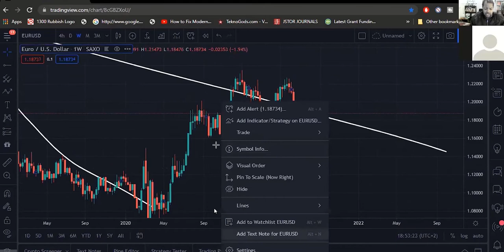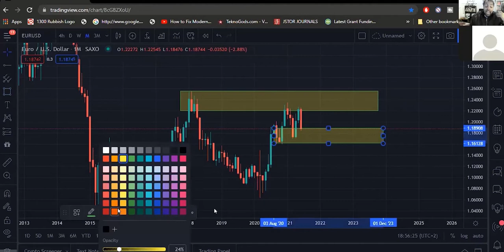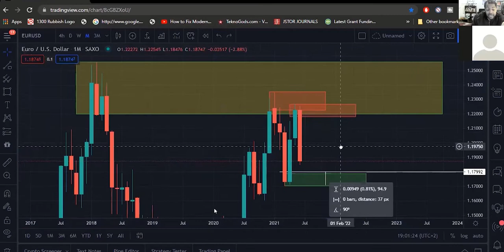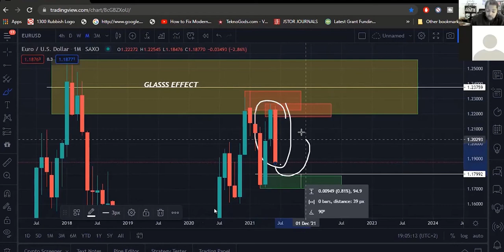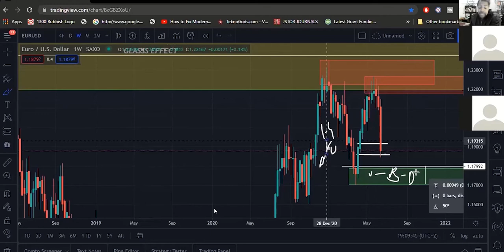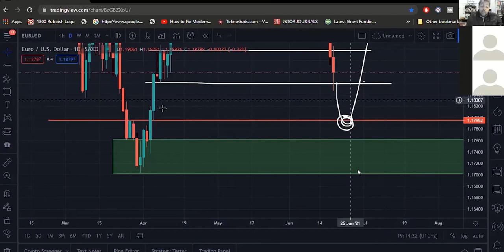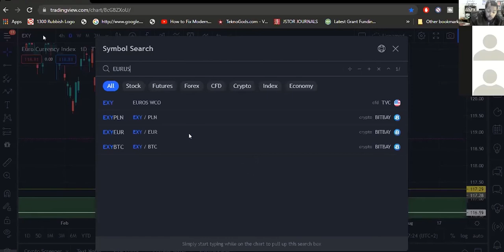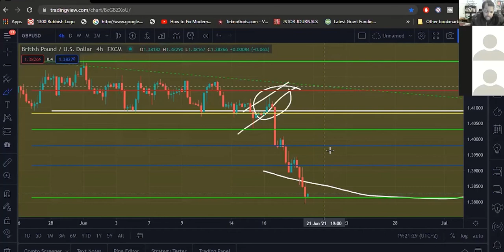EURUSD REACTION TO FOMC - breakdown - snippet from our live classes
In this video I discuss the EURUSD sell trade we caught before and during the FOMC breakdown. This is a short snippet of our live classes. This class happened on the 18th of June 2021. The levels create a massive imbalance that price will surely need to revisit.

My style of trading and investing is that of Institutional Supply and demand, tracking order flows, trading order blocks that constitute as real supply and demand levels. I will be using this platform to provide education around the subject and discussing all assets classes, Forex, Stocks, crypto

Our Remote course is on an amazing Youtube Special we are keeping the online course price extreme low until we hit 3000 subscribers.

Welcome Traders and Investors to the 365 Trading Academy channel. My style of trading and investing is that of Institutional Supply and demand, tracking order flows, trading order blocks that constitute as real supply and demand levels. I will be using this platform to provide education around the subject and discussing all assets classes, Forex, Stocks, crypto

Forecasting represents predictions of market prices and/or volume patterns utilizing varying analytical data. It is not representative of a projection of the stock market, Forex Market or of any specific marker or investment. Nothing contained in this channel is intended to constitute legal, tax, securities or investment advice, nor an opinion regarding the appropriateness of any investment. The general information contained in this publication should not be acted upon without obtaining specific legal, tax and investment advice from a licensed professional. Please remember that all investments carry some level of risk, including the potential loss of principal invested. They do not typically grow at an even rate of return and may experience negative growth. As with any structuring of a portfolio of investments, attempting to reduce risk and increase return could, at certain times, unintentionally reduce returns. The information, analysis and opinions expressed herein are for general, impersonal information only and are not intended to provide specific advice or recommendations for any individual entity.

Always respect risk management.